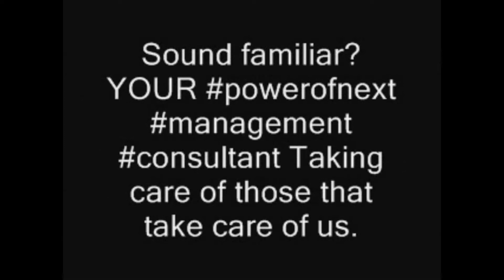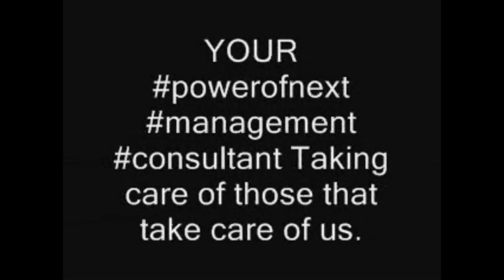20 Seconds or Less - Healthcare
20 Seconds or Less - Healthcare

Are you stuck with management problems? powerofnext We implement quality management systems.

Share your results, join the discussion, download resources, and listen to podcast using the following links: